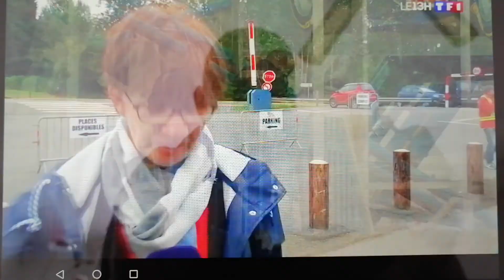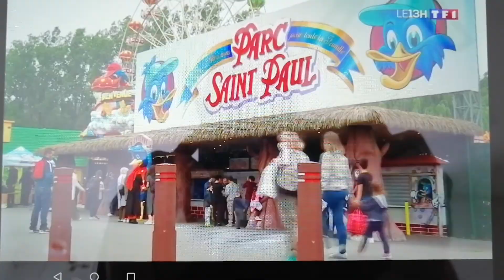Accident parc St Paul 2020